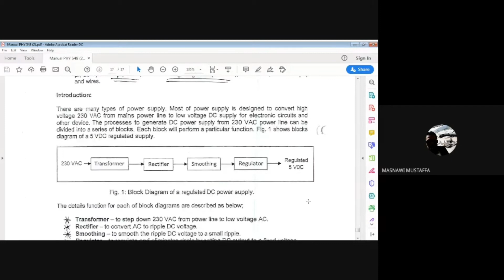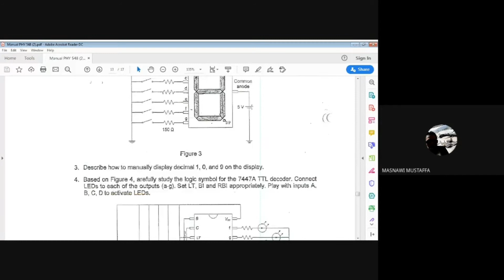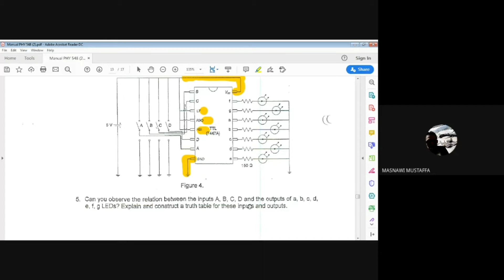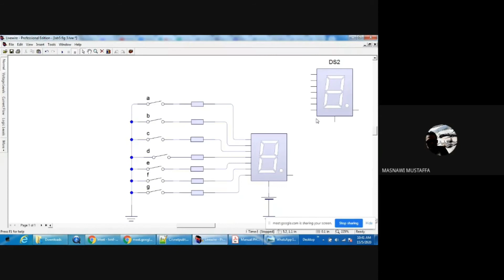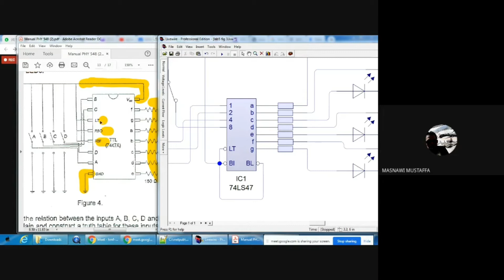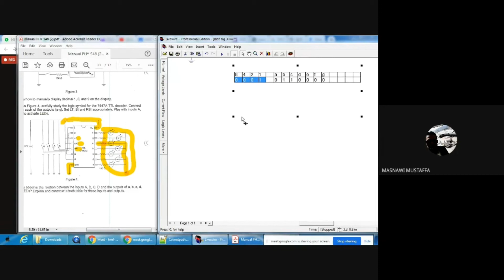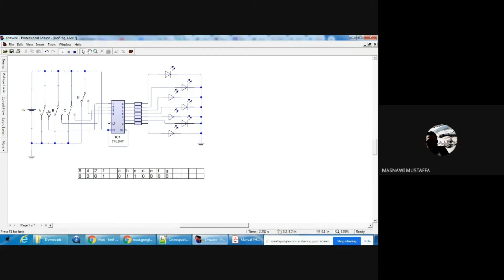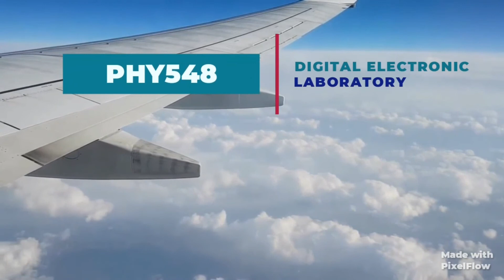PHY548 -Lab 5(15/05/2020)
Simulation practical lab during MCO.
ODL during Covid 19 Movement Control Order (MCO) # 4th Phase.
Lecture in Malay